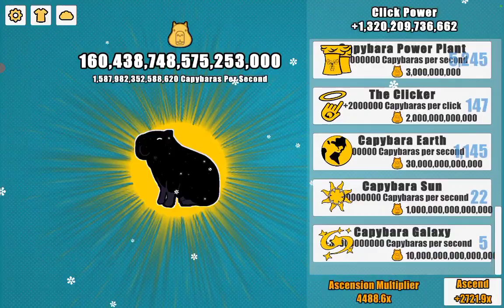I BEAT CAPYBARA CLICKER🥳🎊🎉🎉